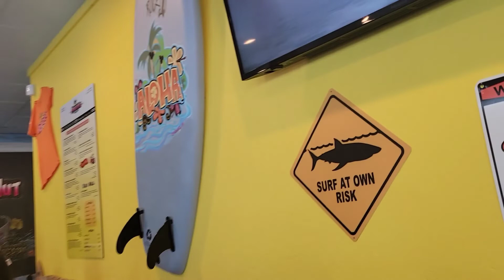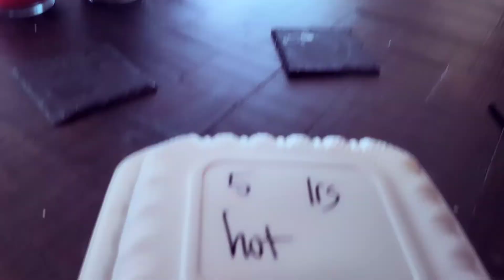HAWAIIAN 🛖 HUT! Sounds Good and Fast, WATCH THIS